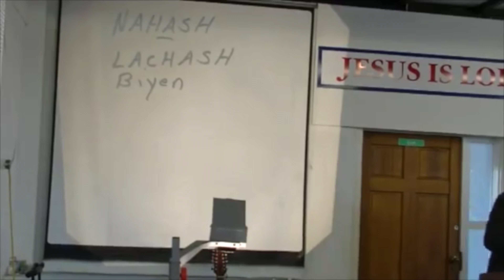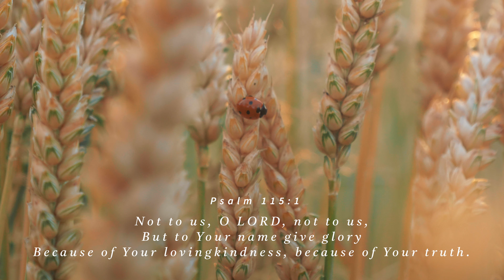Given Over To Deception! - Jacob Prasch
“For behold, I am sending serpents against you,
Adders, for which there is no charm,
And they will bite you,” declares the LORD.
Jeremiah 8:17
This is not a recent message, sorry I don't have the date, thanks.